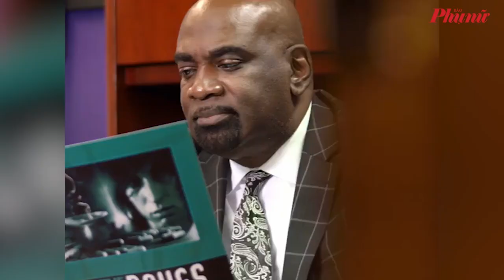Giáo phái Scientology và sự tham gia của diễn viên Tom Cruise | Báo Phụ Nữ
Nam tài tử Hollywood Tom Cruise là một trong những tín đồ trung thành và nổi tiếng nhất của Scientology, hay còn gọi là Khoa luận giáo. Giáo phái này từng là tâm điểm chỉ trích của thế giới.